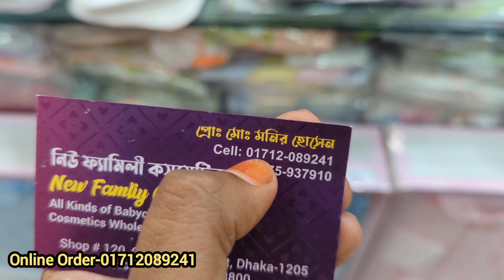পাইকারি দামে বাচ্চাদের ওয়াশেবল ডাইপার কিনুন নিউমার্কেট পাইকারি দোকান থেকে/ washable diaper